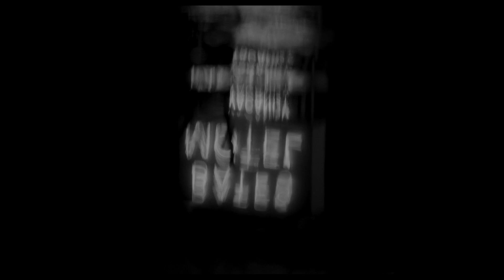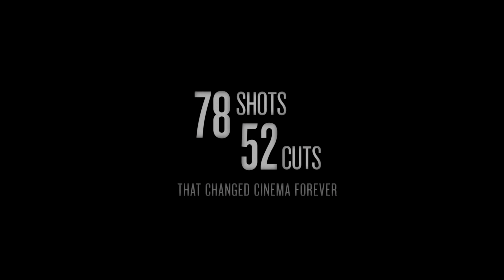78/52: Hitchcock's Shower Scene (2017) - Official Trailer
The screeching strings, the plunging knife, the slow zoom out from a lifeless eyeball: in 1960, Alfred Hitchcock's Psycho changed film history forever with its taboo-shattering shower scene. With 78 camera set-ups and 52 edits over the course of 3 minutes, Psycho redefined screen violence, set the stage for decades of slasher films to come, and introduced a new element of danger to the movie-going experience. Aided by a roster of filmmakers, critics, and fans — including Guillermo del Toro, Bret Easton Ellis, Jamie Lee Curtis, Eli Roth, Danny Elfman, and Peter Bogdanovich — director Alexandre O. Philippe pulls back the curtain on the making and influence of this cinematic game-changer, breaking it down frame by frame and unpacking Hitchcock's dense web of allusions and double meanings. The result is an enthralling piece of cinematic detective work that's pure nirvana for film buffs.